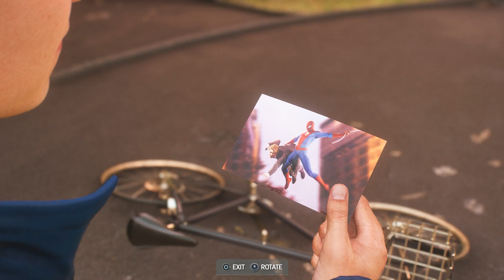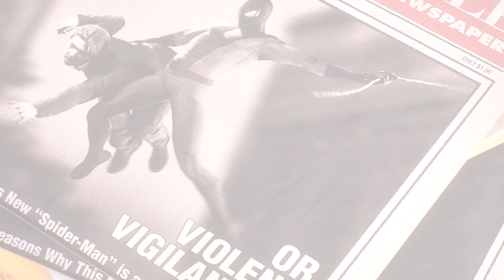Spider-Man 2 - Part 11 !